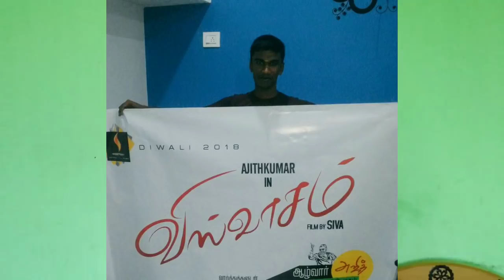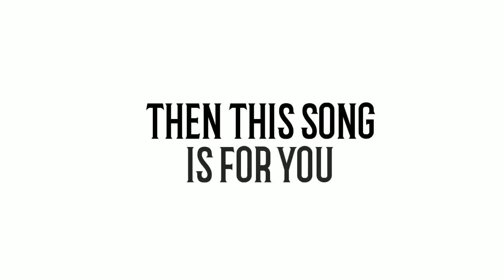Thala And Thalapathy Fans Reaction To Thala58 Title 'Viswasam' -Diwali 2018 For Thala or Thalapathy?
"Just A Small Comic Video About The Current Thala And Thalapathy Reactions On Viswasam Title For Thala58'

Thala58 Updates, Viswasam, Ajith Kumar, Director Siva, SathyaJyothiFilms